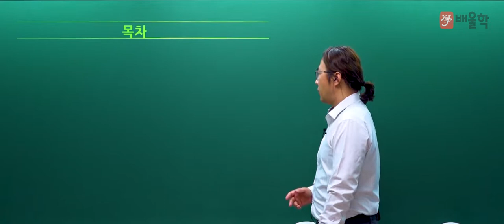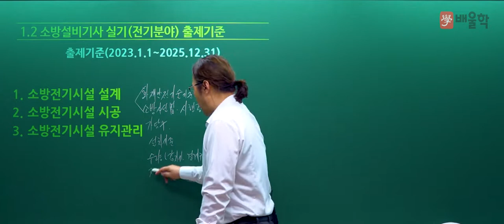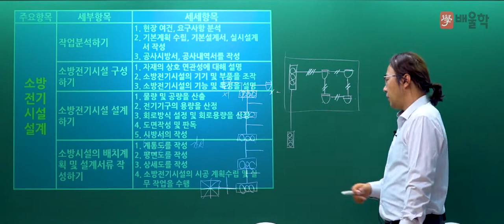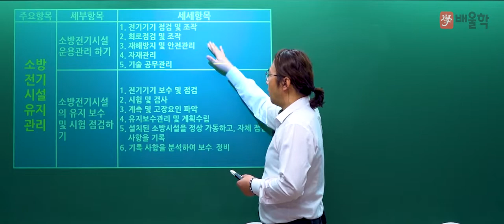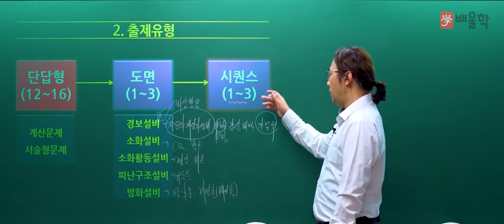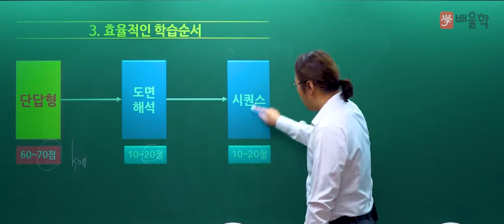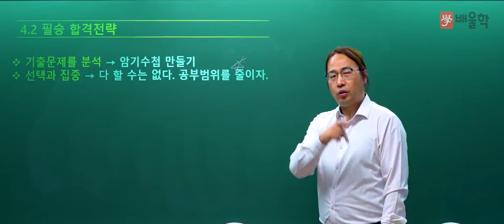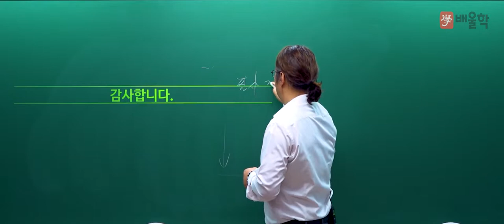[소방설비기사 전기 실기] 2023 대비 소방설비기사(전기) 실기 합격전략설명회 - 김상현 교수님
2023년 대비 소방설비기사 전기 실기 합격전략설명회

소방설비기사 전기 시험에 대한 모.든.것!